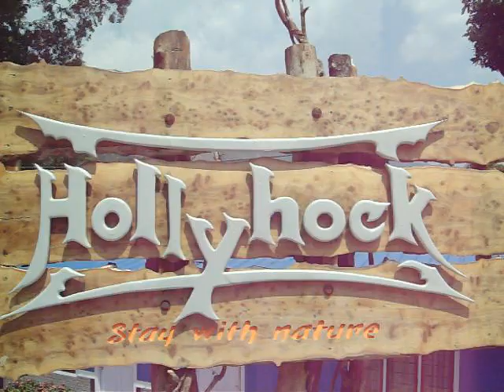bookmyhomestay.com-holly hocks homestay munnar-munnar homestay.MOV